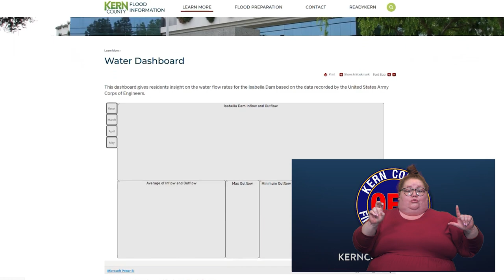A message from the Kern County Fire Department: Isabella Dam Water Flow Update (ASL Interpretation)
The Kern County Fire Department is monitoring water levels as our County prepares for potential flooding due to snowmelt. Watch now for important information on how water flows from the Isabella Dam.